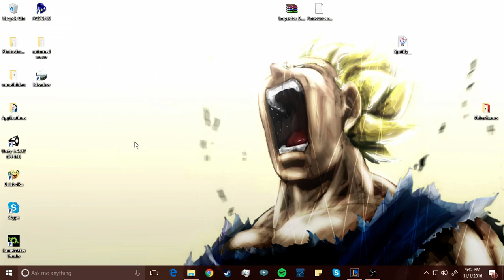how to make ur chips sound scrumptious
leeve lik for dis tootorial pece out